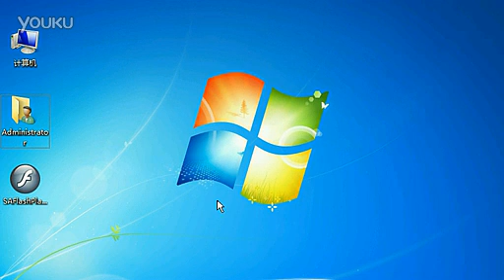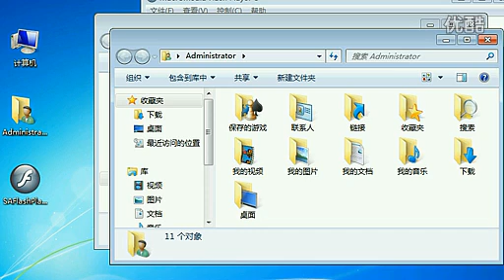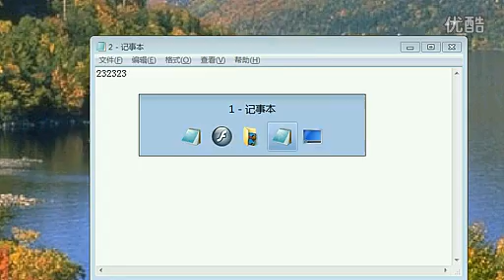第三章 窗口 第五讲 窗口操作 切换 标清